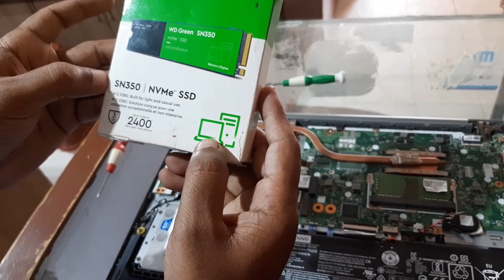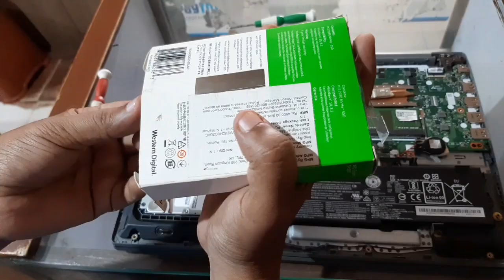Lenovo Ideapad S145 Me ssd M.2 Kaise Lagaye !! How To Install M.2 Nvme SSD in Lenovo S145 Laptop !!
Hello dosto aaj ki video maine aapko bataya hai ki app lenovo ideapad S145 me ssd M.2 kaise lagaye.bahut hi simple se trick hai to agar aap bhi jaanna chahte hai to ish video ko last tak dekhna hoga. I hope ki aapko mera yeh video passand aayegi. Thank you so much.